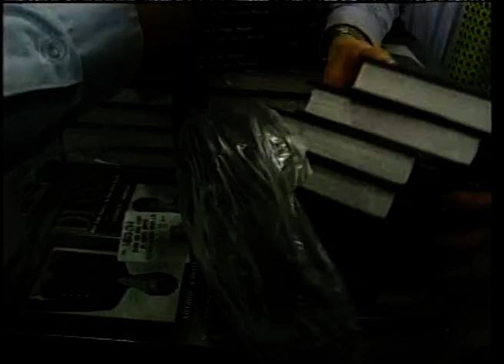Channel 5 News - Kirsty Young - 6-10-97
Kirsty Young in the very colourful Channel 5 newsroom - and a very enthusiatic weatherman Rob Glass on the roof.

Look at all those Diana books!